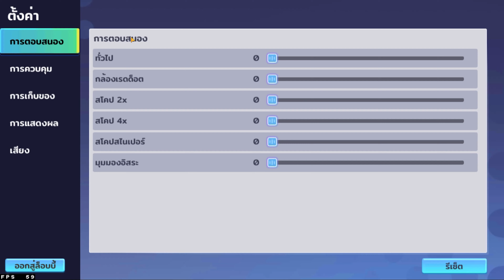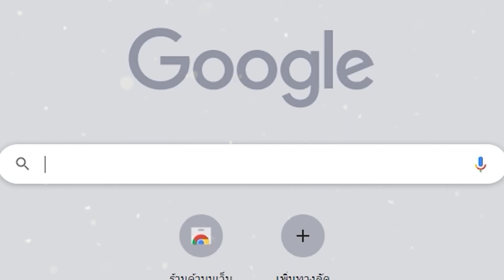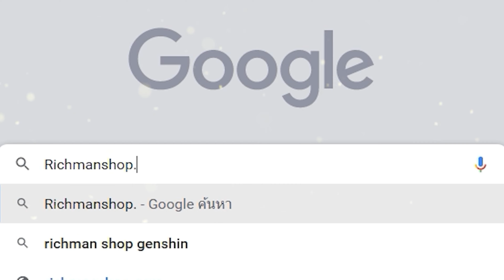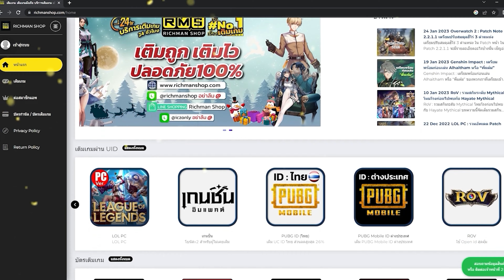SIGMAX เกมมือถือแนวBattle Royale สไตล์ฟีฟาย! เปิดให้เล่นแล้ว!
cr.Techzamazing